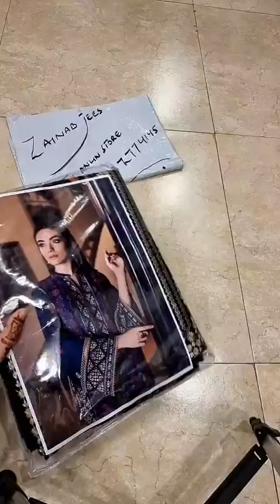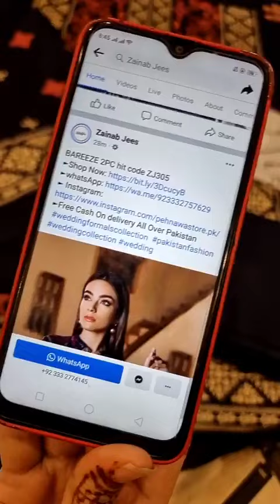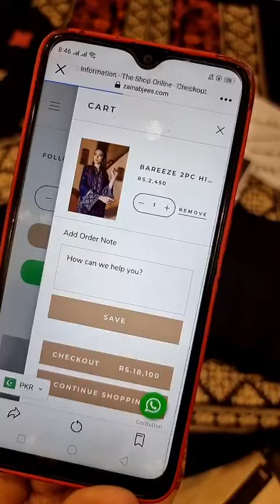BAREEZE 2PC hit code ZJ305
►Free Cash On delivery All Over Pakistan